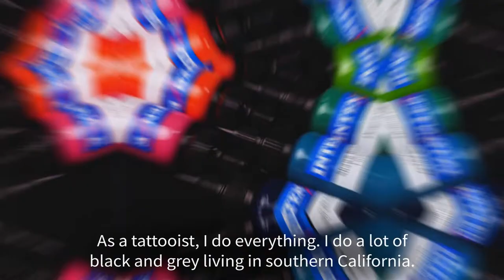Interview: Shawn Barber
We sat down for a one-on-one chat with Intenze Pioneer Shawn Barber to hear about how he got into tattooing, why he loves it, and what inspires him.

Want your own Shawn Barber Ink Set?

Want even more Intenze?  Become a Premium Member for access to exclusive content, discounted prices, and cash back on EVERY purchase!